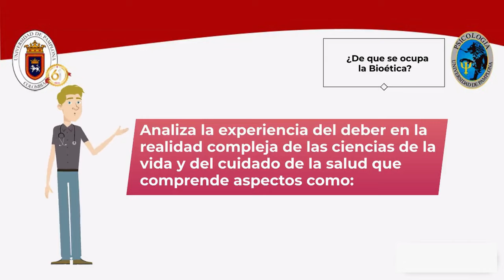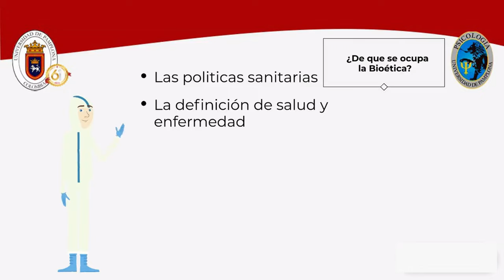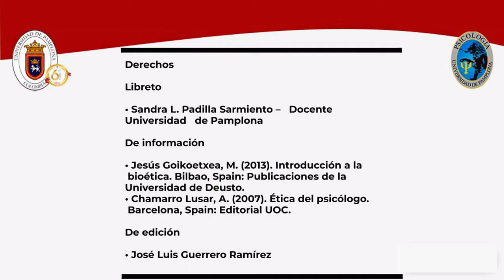Bioetica (Valoración Psicológica)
Derechos

Libreto
• Sandra L. Padilla Sarmiento – Docente Universidad de Pamplona

De información
• Jesús Goikoetxea, M. (2013). Introducción a la bioética. Bilbao, Spain: Publicaciones de la Universidad de Deusto.
• Chamarro Lusar, A. (2007). Ética del psicólogo. Barcelona, Spain: Editorial UOC.

De edición
• José Luis Guerrero - Ingeniero Industrial en formación Universidad de Pamplona